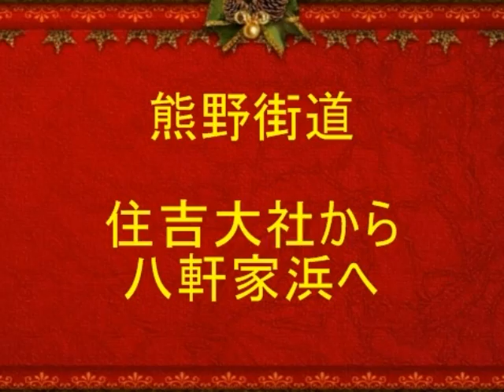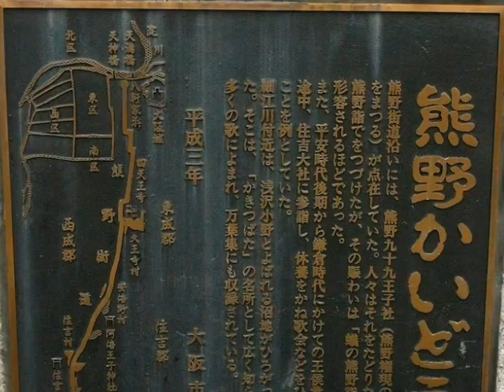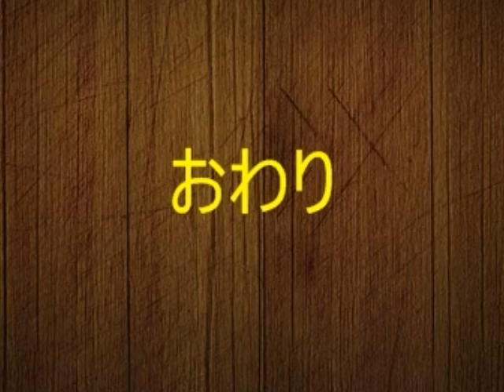熊野古道 住吉大社から八軒家浜へ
熊野古道の住吉大社から八軒家浜へウオーキングしたときの記録をフォトストーリーにした。